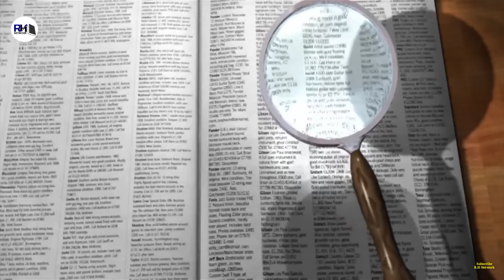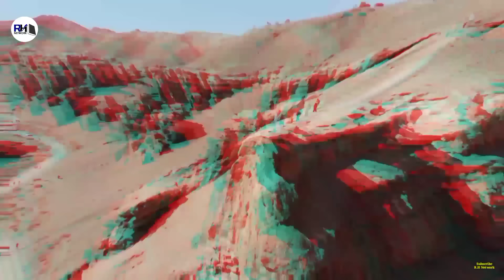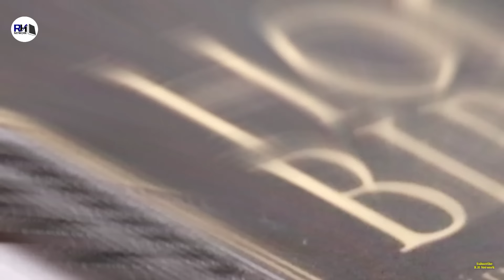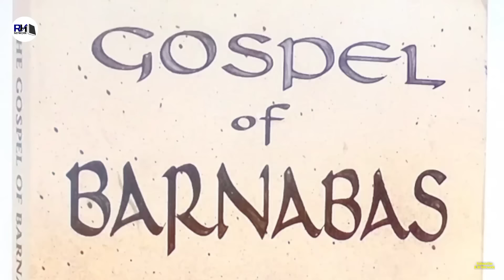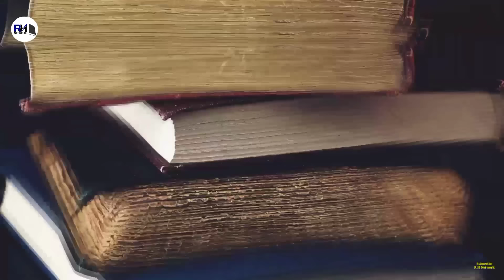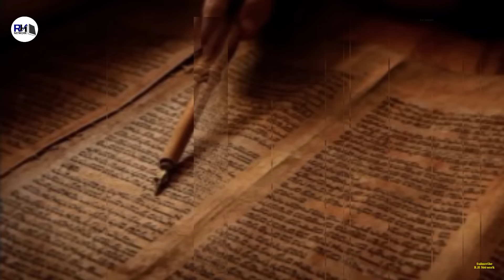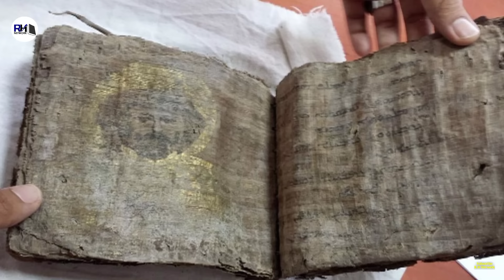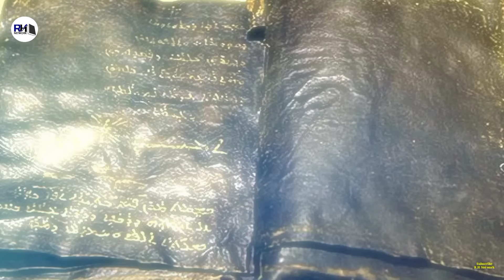तुर्की में मिली 1500 साल पुरानी किताब से मचा हंगामा । Story Of Gospel Of Barnabas - R.H Network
Video Title - तुर्की में मिली 1500 साल पुरानी किताब से मचा हंगामा । Story Of Gospel Of Barnabas - R.H Network